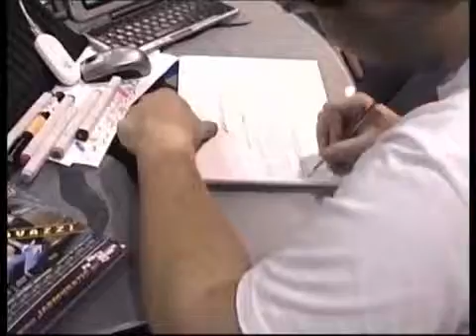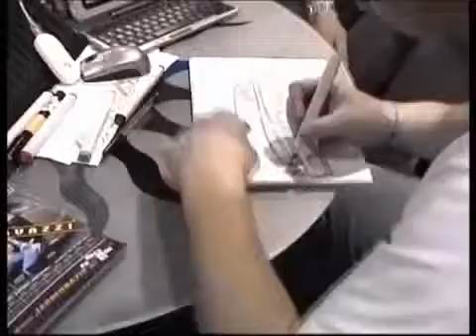Tárnok Zsolt munka közben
Ez a rövid videó Zsoltit mutatja rajzolás közben. Így születnek a Vulcahoz hasonló nemzetközi sikerű pályázatok is!